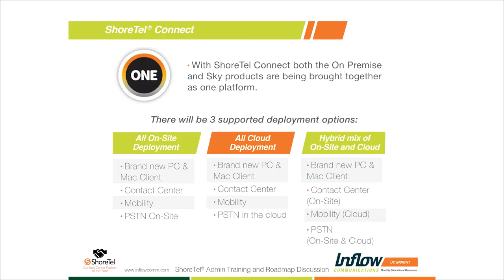Overview of ShoreTel Connect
In this video we provide a full overview of ShoreTel connect and discuss the 3 deployment options supported by the application – on-site, cloud, and hybrid.

Supporting over 80,000 endpoints across the globe – we at Inflow Communications are a global unified communications leader dedicated to knowledge sharing and innovative solutions. Simply put, we are laser focused in designing, deploying and supporting ShoreTel and Contact Center solutions. We’re experts in our craft, we love what we do, and there is no problem that we haven’t seen! When you partner with Inflow expect an unforgettable experience through our speedy, effective, and dedicated customer support.